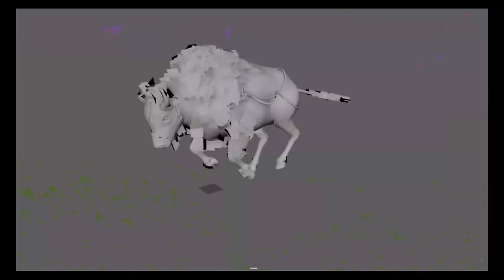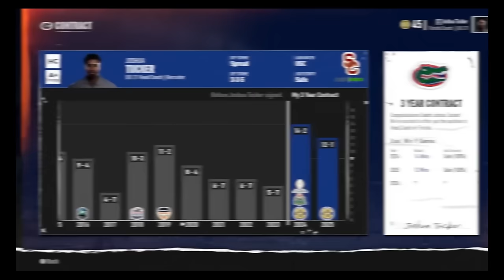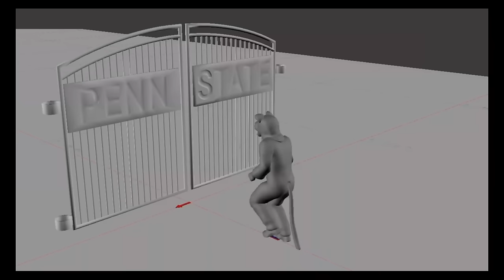First Impressions: EA Sports College Football 25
Giving my first impressions of EA Sports College Football 25.